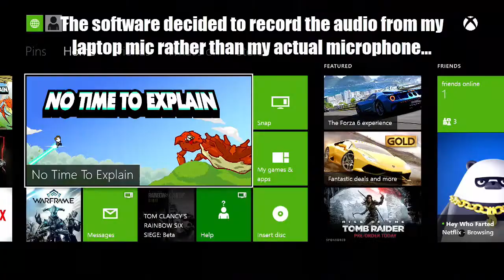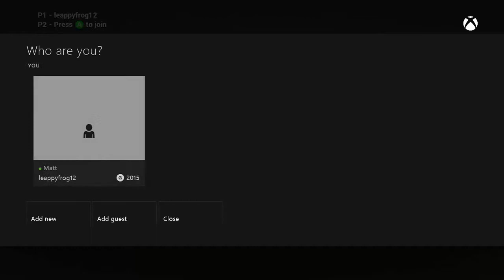No Time To Explain: Part #0 (Let's Fail)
A failed attempt at a playthrough on the game No Time To Explain (NTEE)... So I'll just show you what it's about and I promise it will have better audio in the next part!